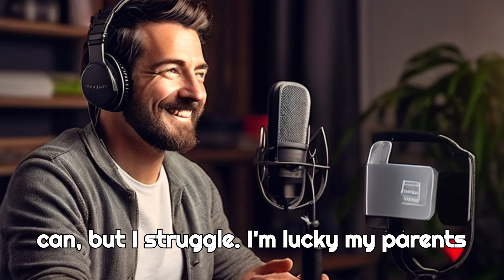cheating wife | wife of 10 years has been cheating, and ended our marriage | reddit stories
cheating wife | wife of 10 years has been cheating, and ended our marriage | reddit stories | audio stories | Soulful Love Chronicles

My marriage of ten years ended abruptly when my wife admitted to cheating on me. We had a solid foundation, having met 13 years ago and shared compatible values. Despite challenges like moving cities and health issues, I supported her dreams while sacrificing my own. Recently, she became increasingly distant, eventually confessing to emotional and sexual infidelity. Despite attempts at counseling and a trial separation, her behavior worsened, prioritizing a new relationship over our family. Now, I find myself primarily caring for our kids while struggling with the betrayal and loss of trust. My support network is limited, but I rely on my parents for help as I navigate this difficult time.

Cheating reconciliation stories
love story audiobook
i cheated on my husband and regret it
emotional cheating wife ex
emotional cheating love story
infidelity in marriage
sign your  cheating ex still loves you
how to make ex regret leaving you for someone else
my ex is jealous of my new girlfriend
Cheating regret stories
affirmation for family relationship
spiritual awakening relationship
reddit cheating update
love message picks a card
gemini single loves reading
Cheating stories regret
soulful stories marry my husband
rebuilding love after divorce
cheating wife sign
cheating whatsapp status
infidelity chronicles
true love stories and other fables
karmic reading
how to heal from cheating relationship
how to overcome cheating in relationship
relationship affair stories
cheating stories on reddit
reddit stories revenge cheating